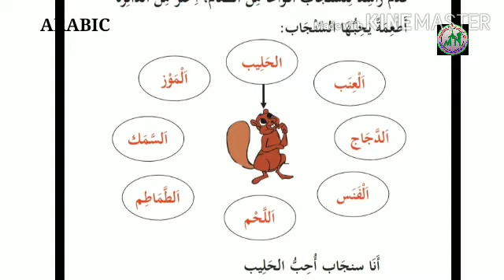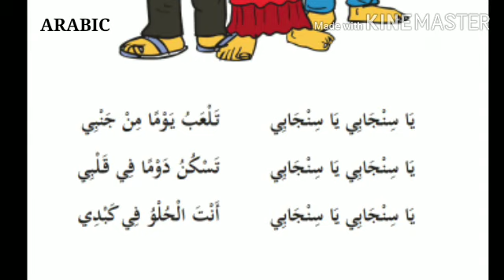III STD/ ARABIC/ PART 39/17/02/2021/MARKAZ ENGLISH SCHOOL/ ENGLISH MEDIUM/